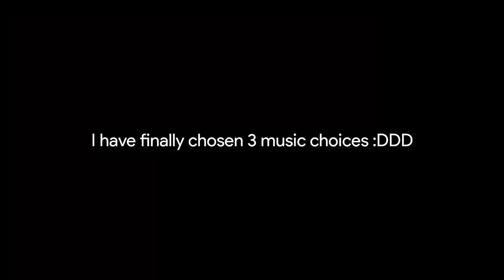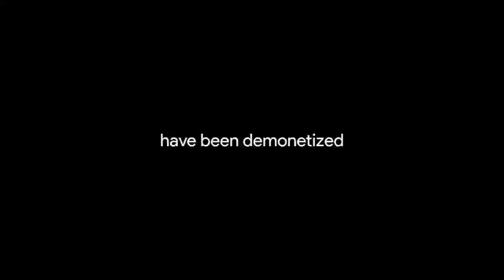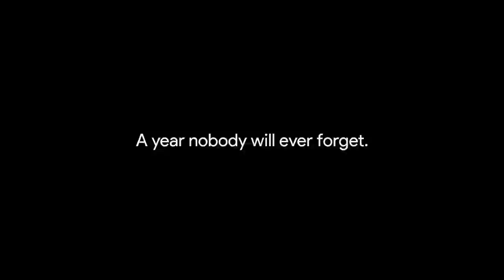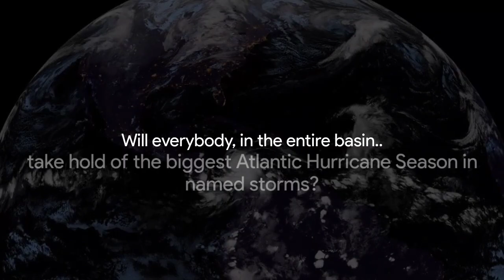(Cancelled)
The biggest most awaited TPE video of 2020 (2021) is coming and we'll see through this interesting and wonderful video about the upcoming storm tale video. It would be very interesting and fun so please do watch it till the end if you want because it is worth it :D! (and not worth it too)

And some random terrible piano thing I made that I won't say because you'll see why (in 2021)

Outro Music (normal videos only): Last Goodbye - Undertale
Storm List music at the end of animations: ThePhoneExpert - Decade 2020

Special thanks to Clapryan321, Exotic, Frandy's Weather Channel, Hurricane Allen, Mark Blaskiewicz and Shabusen 01 for being our valuable members.
Have you really imagined of being our valued fan? Become one of our special fans by becoming a member of this channel.

Apparently I found out that descriptions will not support more than 5000 characters so that's excellent (scroll into the comments)